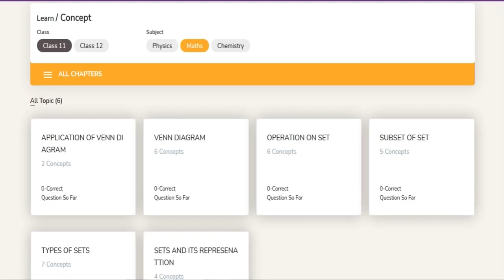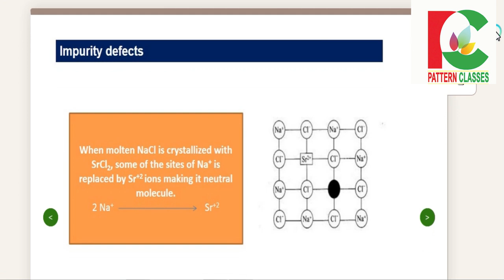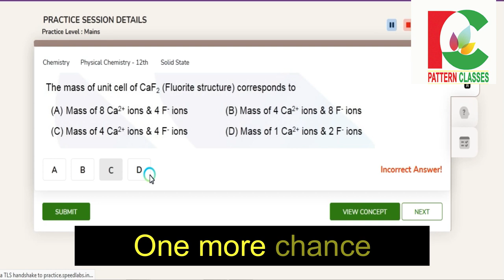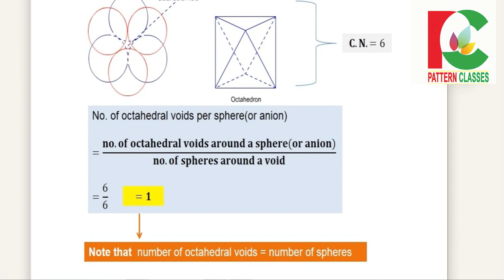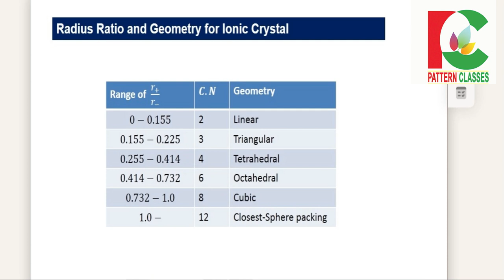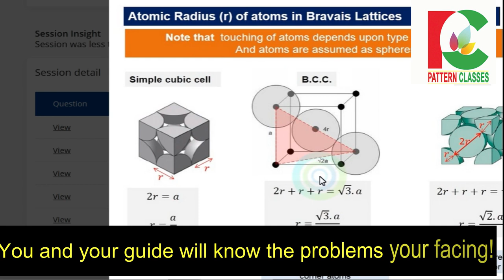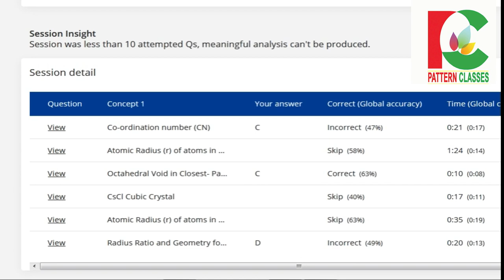Introducing a online platform for NEET and JEE :: Pattern Classes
Introducing a new online learning plateform for class 11, 12 th and Dropper batch for NEET and IIT-JEE